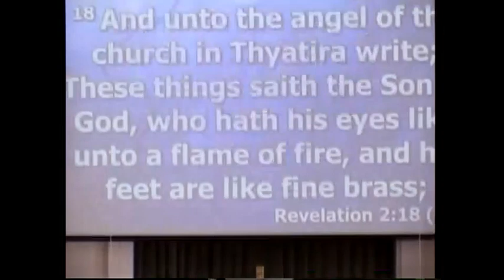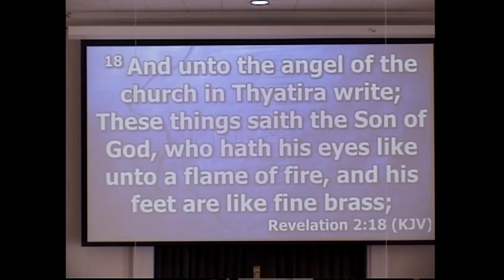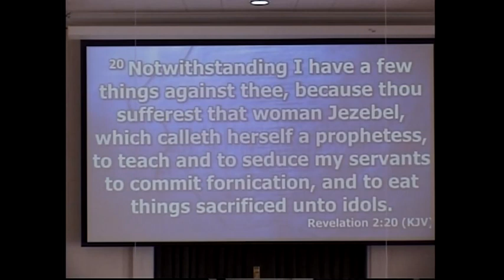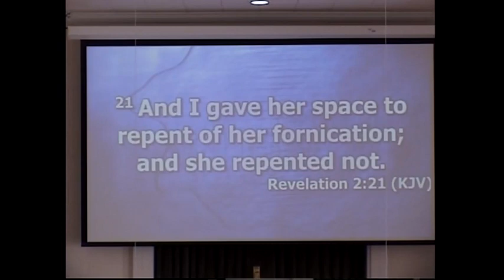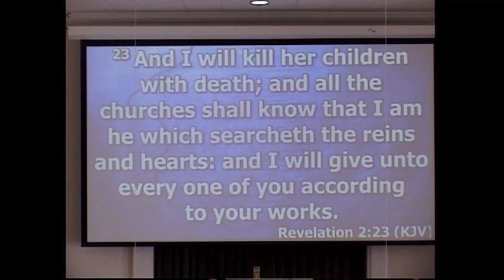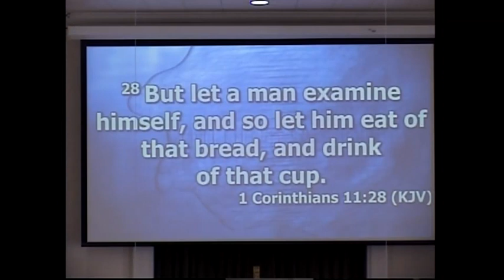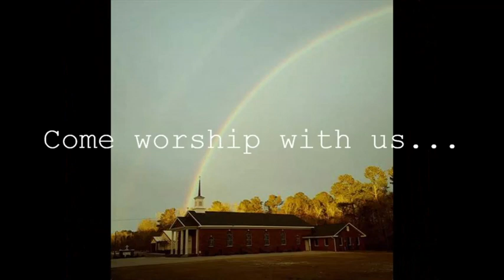Letter to the church in Thyatira